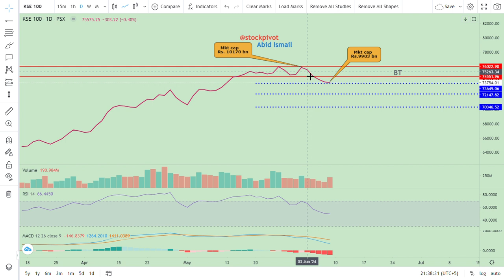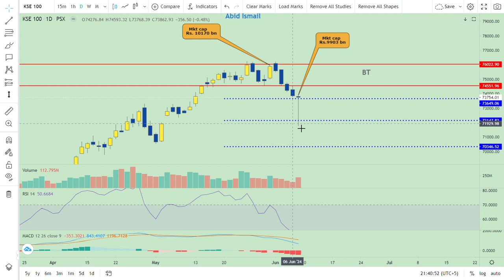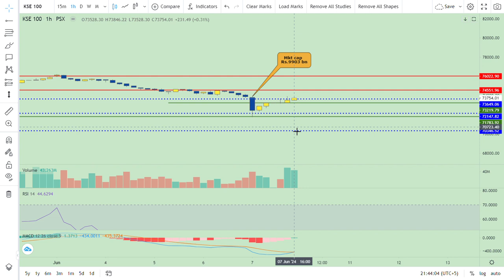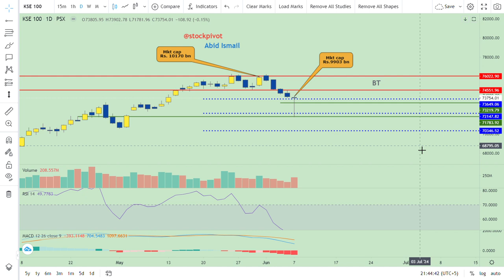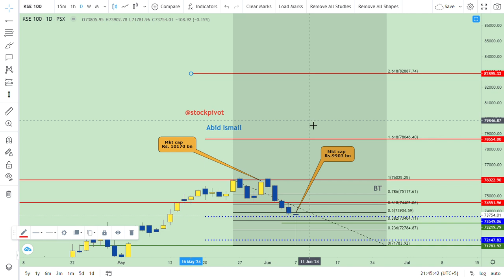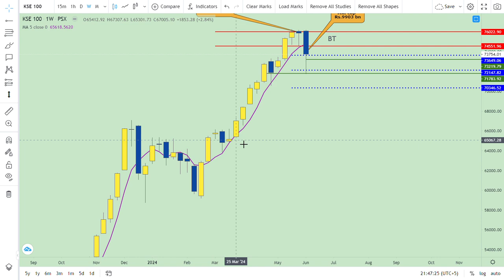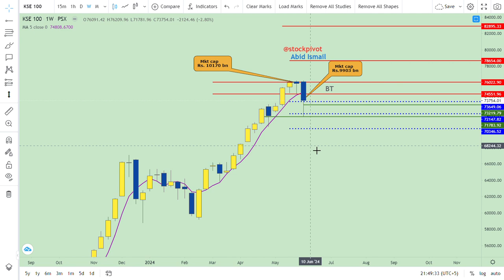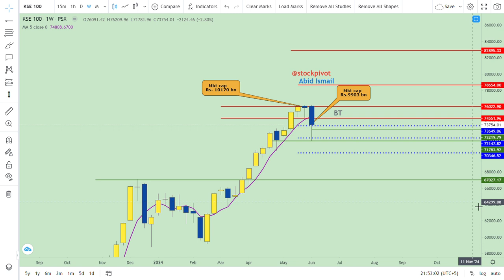09 Jun || KSE 100 || Weekly wrap-up || MPC || Budget || DYOR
Mkt cap on (FRI) 07 June Rs.9903 bn. Decreased by Rs.267 bn. WoW basis